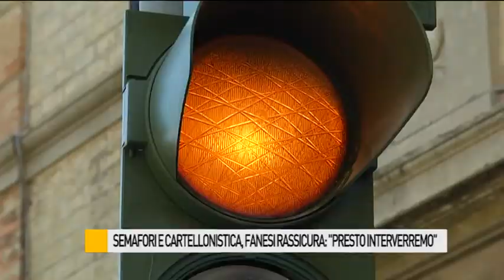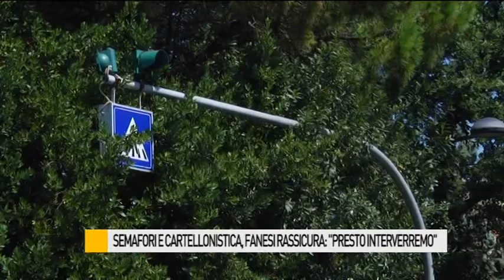Semafori e cartellonistica, Fanesi rassicura: "Presto interverremo"